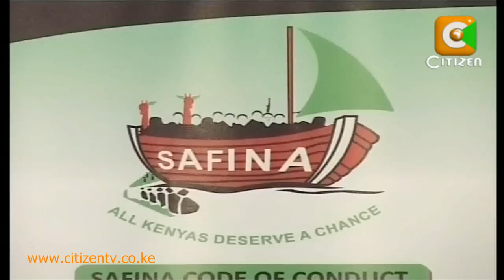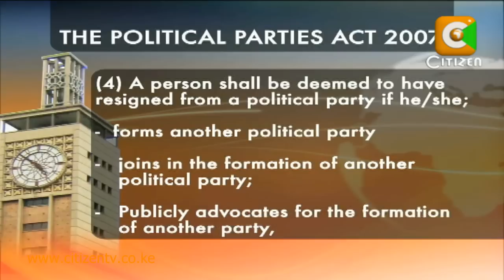SAFINA Expels Ephraim Maina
SAFINA party has now expelled Mathira MP Ephraim Maina from the party for allegedly going against political party act by campaigning for candidates from other parties. The MP has been accused of campaigning for Uhuru Kenyatta for presidency yet his own party SAFINA has Paul Muite who will be vying for the same position. The move to expel the MP could lead to loss of his parliamentary seat if the Registrar of Political Parties writes a letter to the Speaker of the National Assembly that it had de-registered the MP from the party register. But the MP came to defend himself saying he had not left the party and accused the party's top brass for witchhunt. Maina said he has continued to pay party membership adding that no elections had been called to warrant any campaigns.